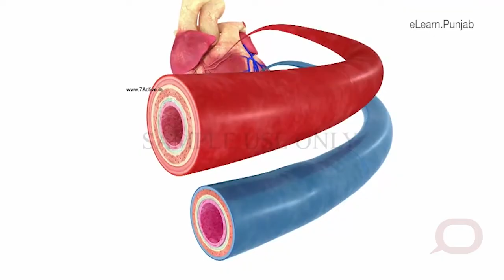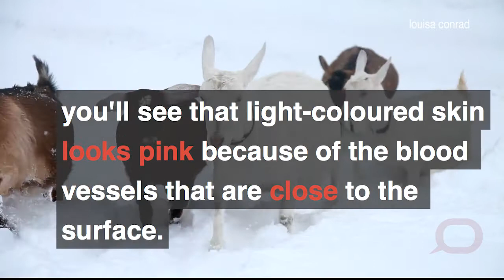Why do so many animals seem to have pink ears, when their bodies are all different colours?